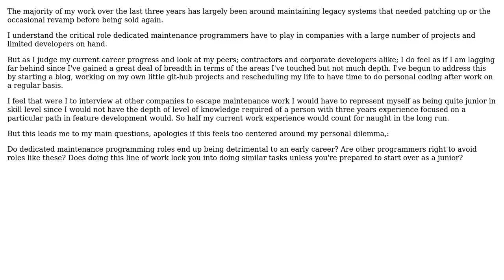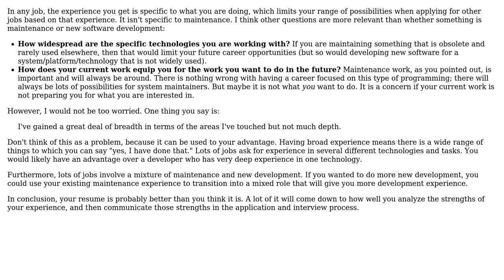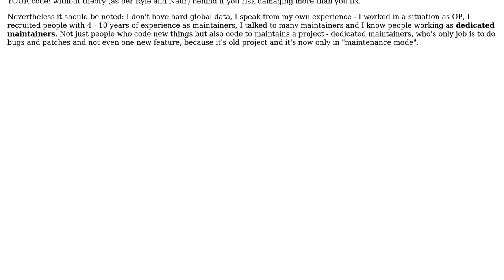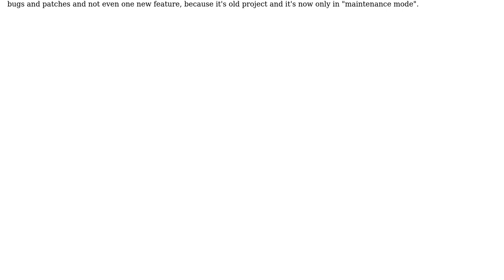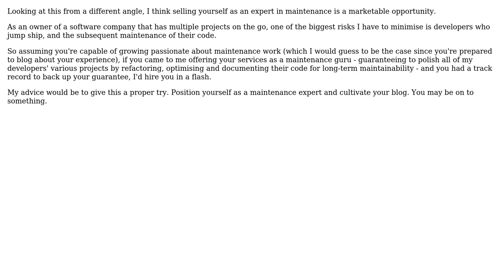Does dedicated maintenance work hamper a programmer's career? (5 Solutions!!)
Does dedicated maintenance work hamper a programmer's career?

With thanks & praise to God, and with thanks to the many people who have made this project possible! | Content (except music & images) licensed under CC BY-SA | Music | Images & others | With thanks to user pdr user ozz user LAFK says Reinstate Monica user Kosta Kontos user Gyurme user gnat and the Stack Exchange Network Trademarks are property of their respective owners. You are responsible for your own actions.